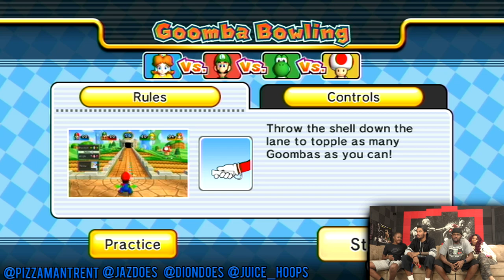EPIC VOLCANIC FAMILY BEATDOWN! - Mario Party 9 Gameplay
- Exclusive Videos You Won't Find Over Here

Periscope ►  iMAV3RIQ

Artist: Seamus McNamara